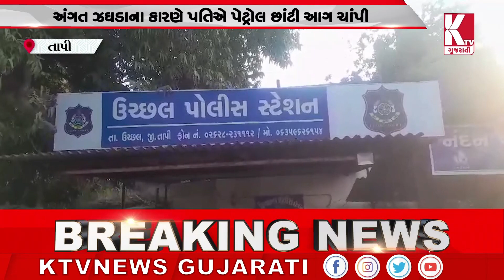તાપીમાં પત્નીની સામે પતિએ પેટ્રોલ છાંટી અગ્નિસ્નાન કર્યું;